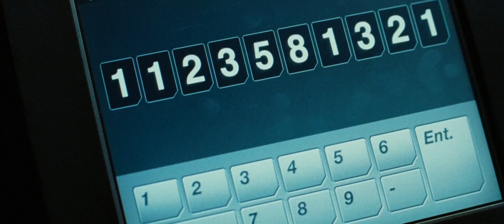The Da Vinci Code - The Safe Passage Clause